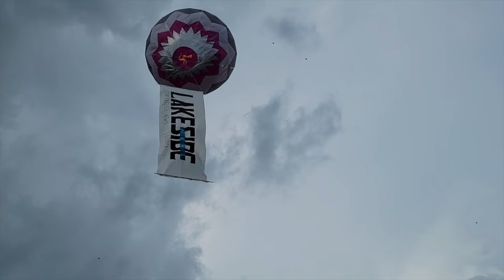Balloon Regatta AJIJIC 2022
Video edit: Carmen P
Text: Domingo M.